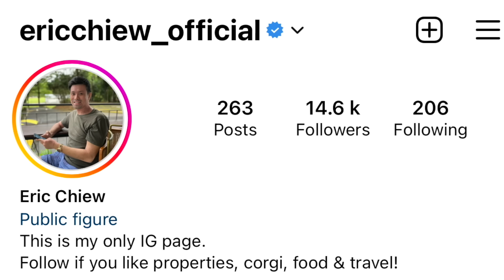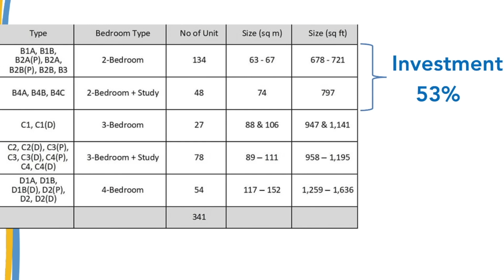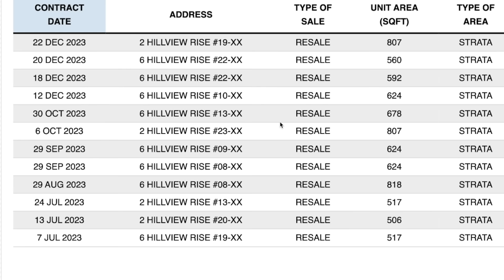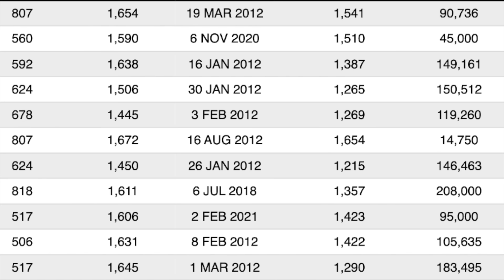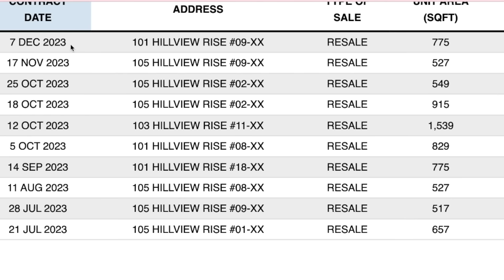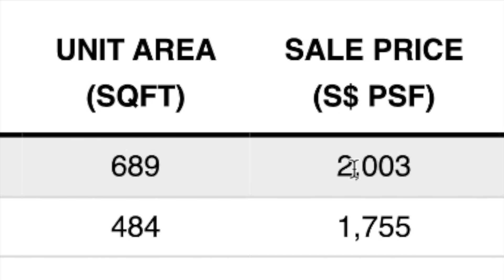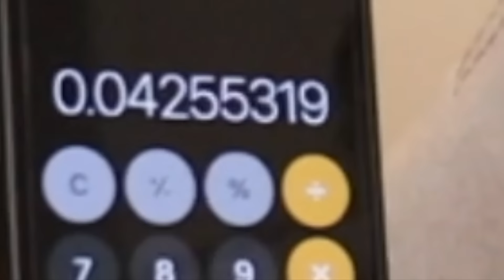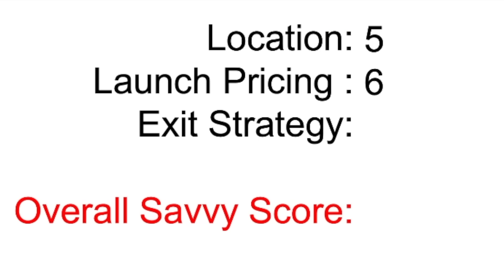My very frank review of Hillhaven condo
The 2nd new launch for 2024, Hillhaven near Hillview MRT
Will this be my number 1 new launch for 2024?

In this video I will be sharing,
Is Hillhaven a good buy or good bye?
Will you make money in 3 years if you invest in this project?
Is the launch price good or disgusting?
Is this condo good for own stay or investment?
Is the area oversupply?
Are there any good schools within 1km?
Any other properties to consider in this area?

Do you like this project? Yes or No? Why?
I would love to hear from you by commenting below!

🔥 Upcoming property webinar "Which are my top 3 new launch this year?”